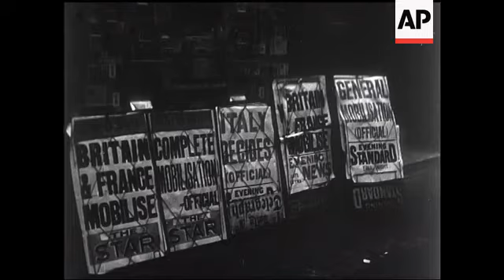War Preparations - PARLIAMENT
(4 Sep 1939) Parliament is re-called to meet the emergency.